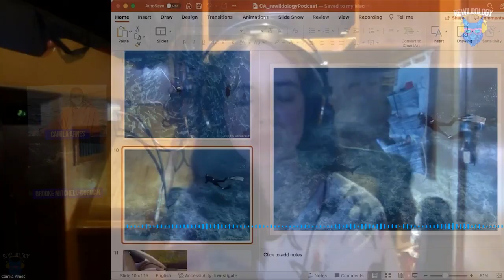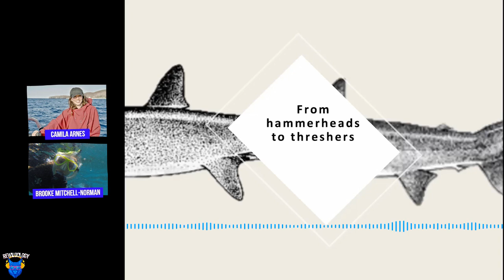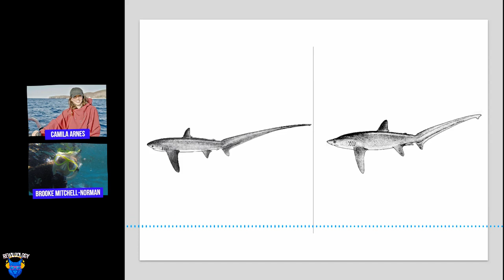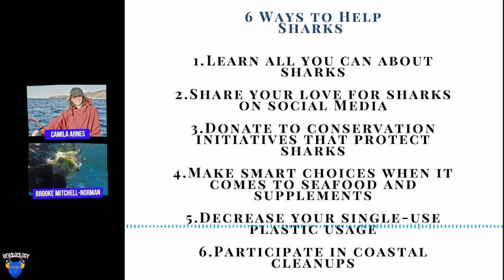Changing the Narrative for Sharks in the Galapagos with Camila Arnes (Ep 110)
Today we are sitting down with Camila Arnes, hammerhead and thresher shark researcher in the Galapagos Islands. We have a blast discussing her childhood and growing up to become a marine biologist, leaving her country to gain the skills she needed to make an impact back home, the very interesting project that brought her to the Galapagos, everything hammerhead sharks in the Galapagos, and what we all can do to help save sharks, no matter where we are in the world.